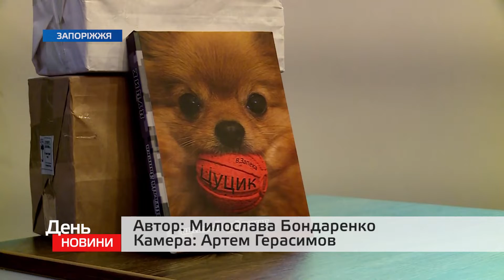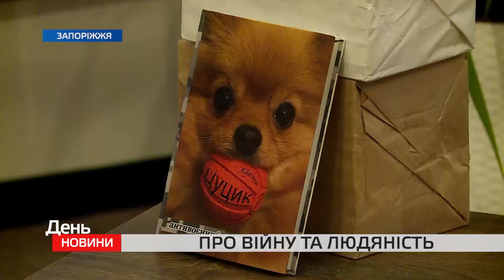День. Новини 15:00 25.11.2019